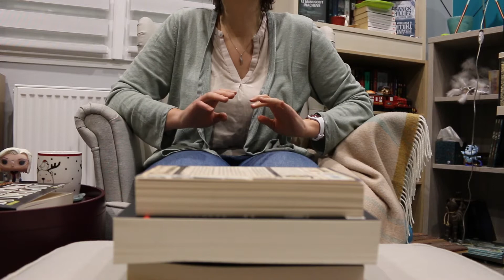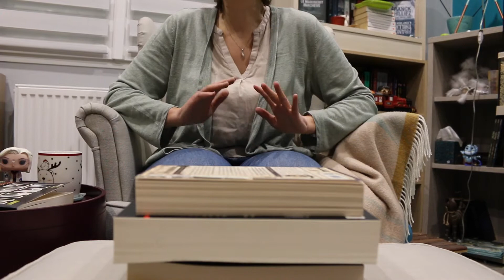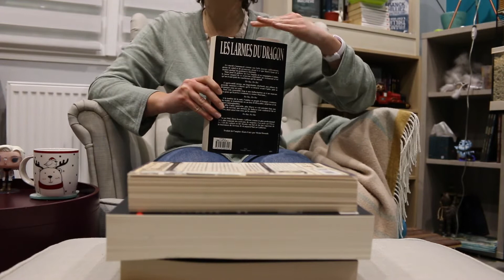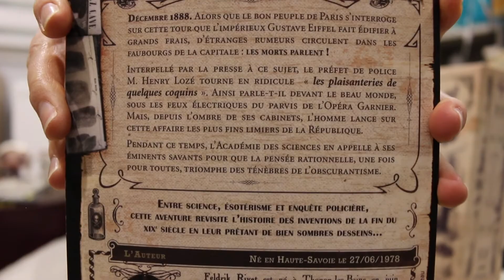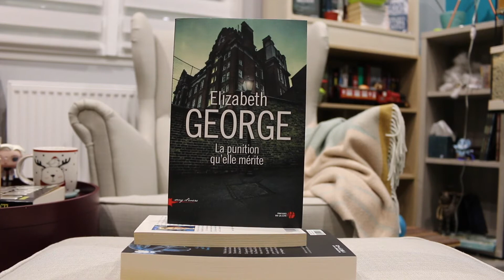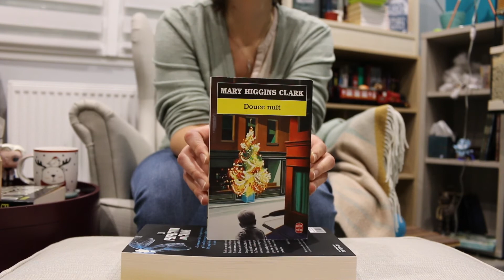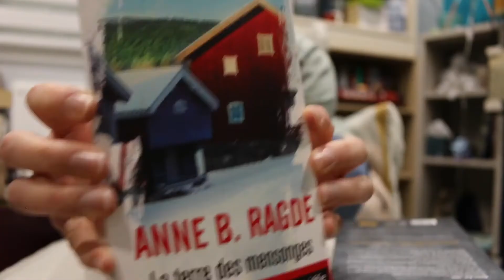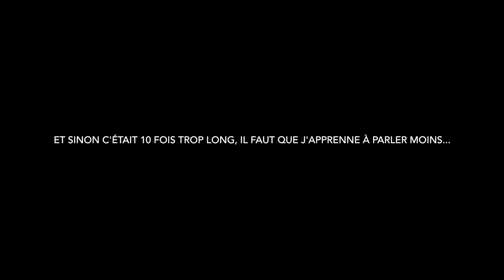Pile à lire décembre 2020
Me revoilà pour vous présenter ma pile à lire de décembre sur une vidéo test avant de reprendre l'activité blog + youtube pour de bon en janvier. Plus de détails dès le début de la vidéo !